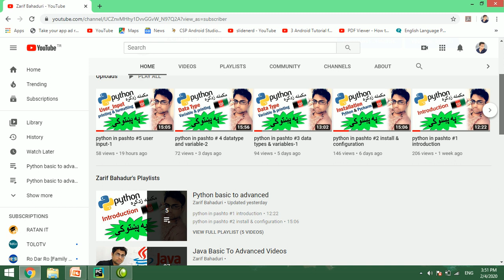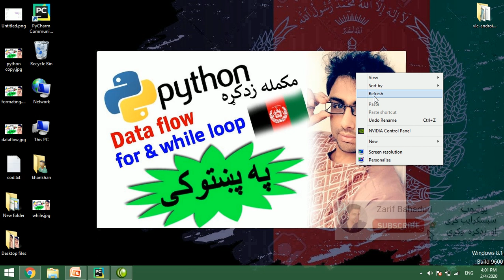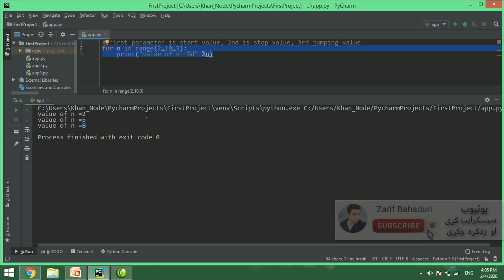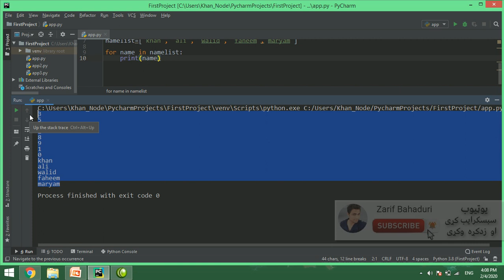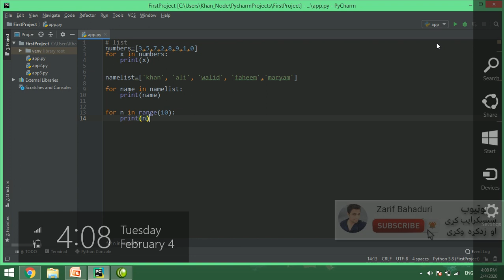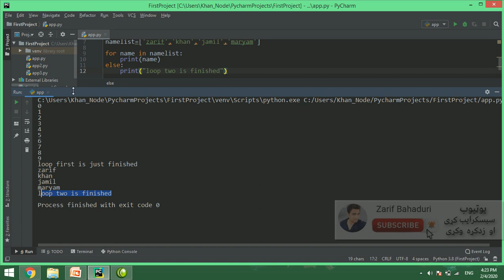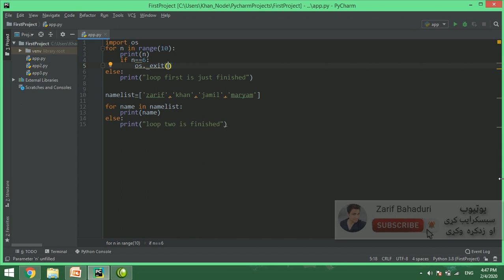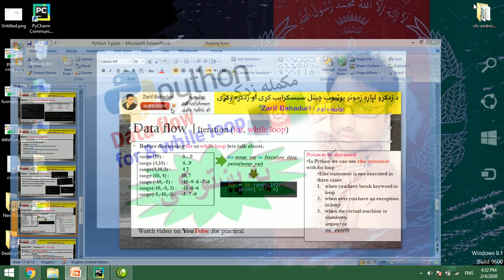python in pashto #11 while and for loop-1